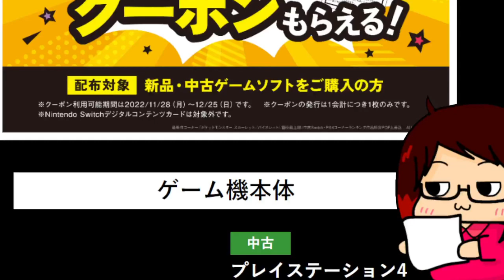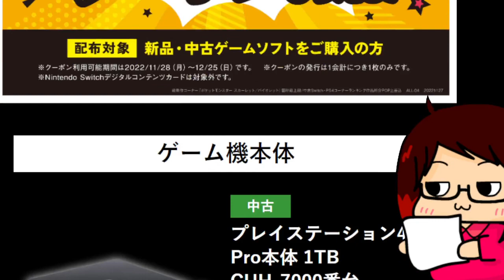《 ゲオセール 》明日から、ブラックフライデー！直前web更新見ていこう！【 GEO・ゲオ・セール・ブラックフライデー・100円 】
ゲオさんの告知ページ

🔅動画。大体17時半公開🔅※今現在の公開スケジュール。今後変更有※
月…スプラ
火…マリカ
水…実写
木…無し or 何か撮ってれば
金…スプラ
土…マリカ
日…実写
⏳ショート動画⏳
作成でき次第。

月曜日…ラジオ　24時～26時
火曜日…マリカ参加型　22時～24時
水曜日…休みorその他
木曜日…休みorその他
金曜日…スプラ参加型«コラボ配信≫　21時～24時
土曜日…おつまみ or かじりつき　22時～（２・３時間）
日曜日…メンバー配信　22時～
🌙ゲリラ配信。深夜or早朝🌙
月~金…マインドフル
土･日･その他日中…ゆるゲー

月終わり…🌹ばら組🌹限定ライブ or ゲーム配信